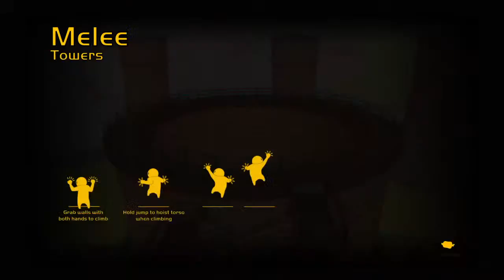Gang Beasts!! (sorry for no upload lately!)